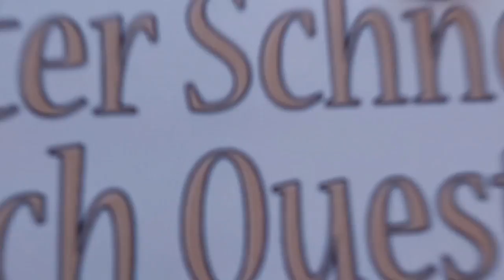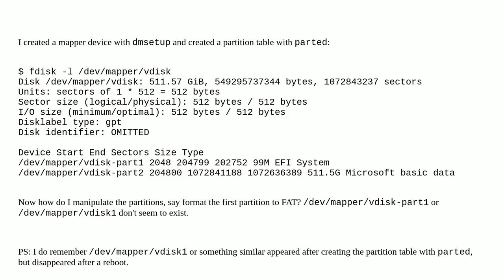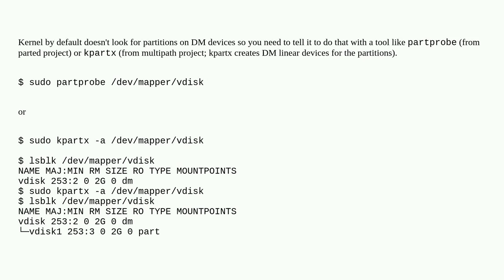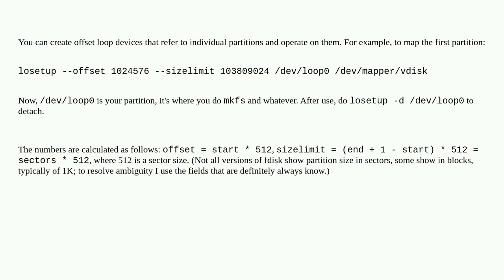Unix: How can I format a partition in a mapper device?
How can I format a partition in a mapper device?

A special thanks goes out to the community

  filesystems block-device device-mapper partition mkfs